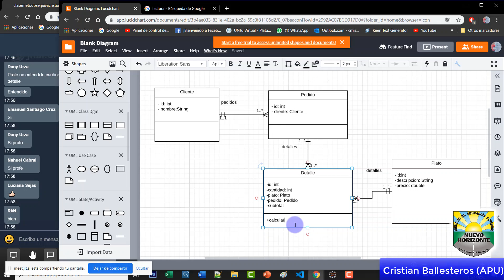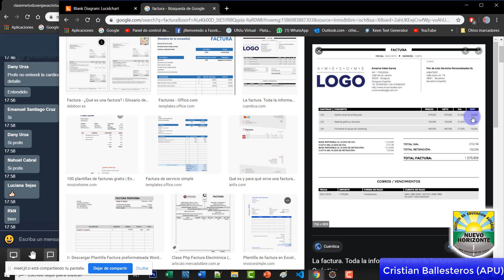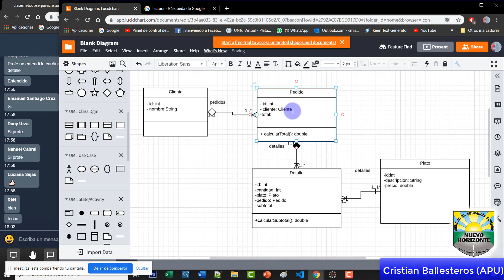relacionar clases en un diagrama de Clases en LucidChart CLASE ONLINE PARTE 3/3